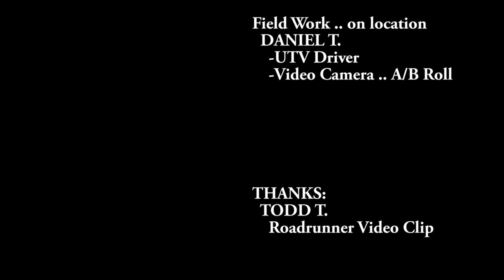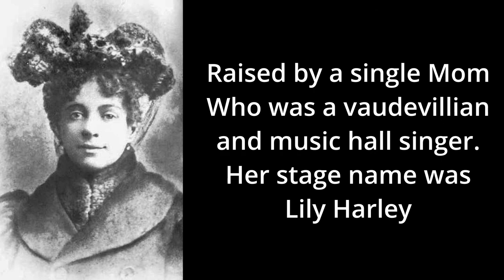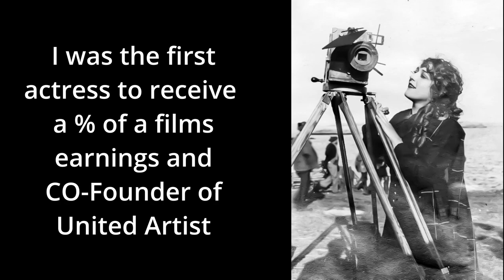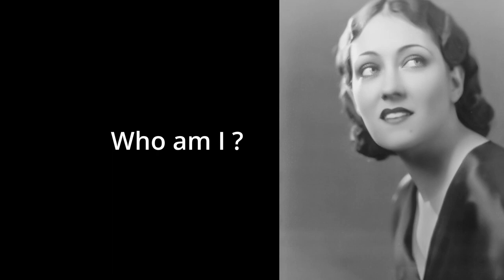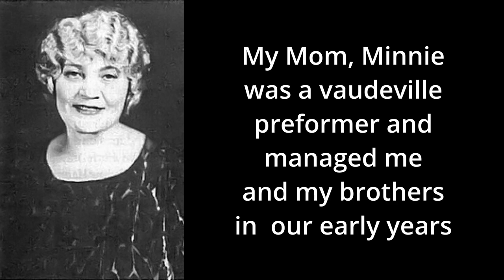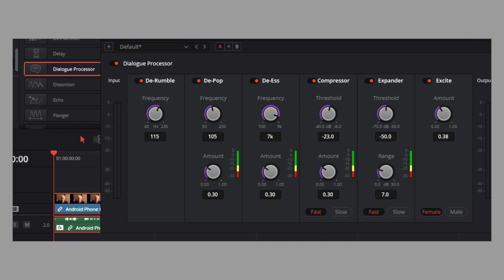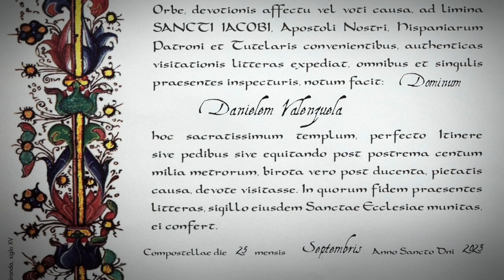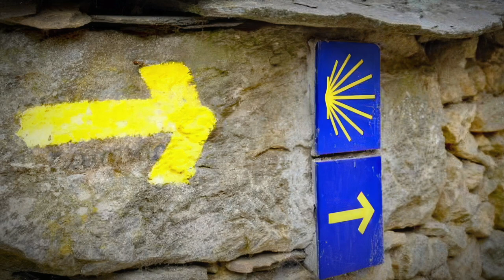Green Valley Photography Club Multimedia SIG March 18th, 2024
Here's our Monday morning Multimedia SIG video from March 18th with the Green Valley Photography Club. Enjoy!